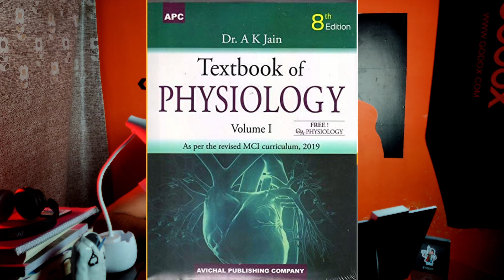What to buy for 1st year medical college | Medical College essentials | Dj being Medico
INSTAGRAM Handl